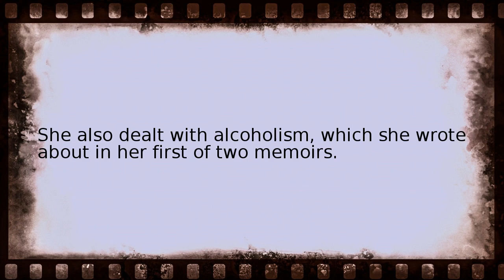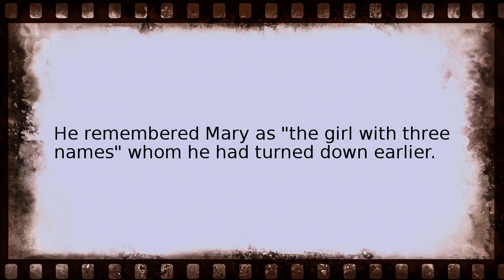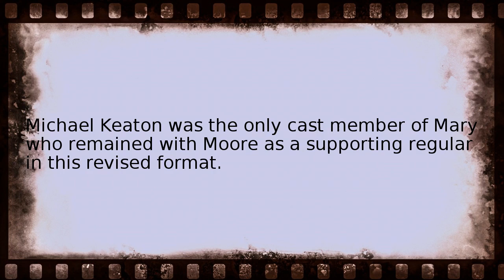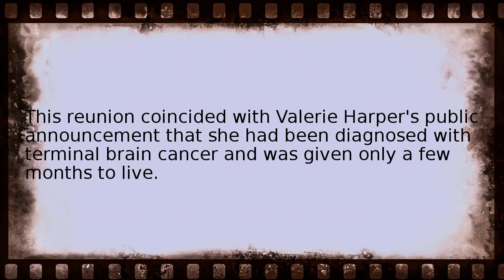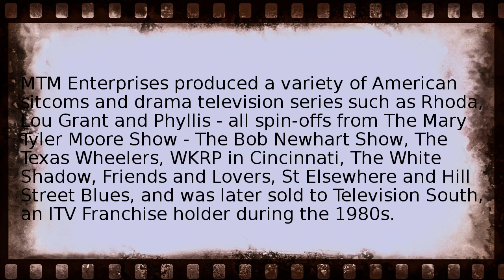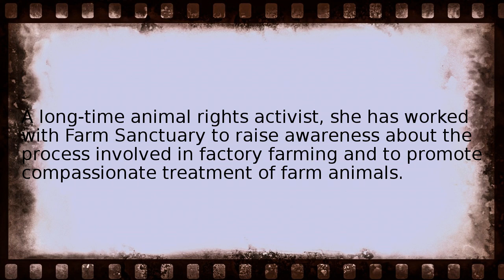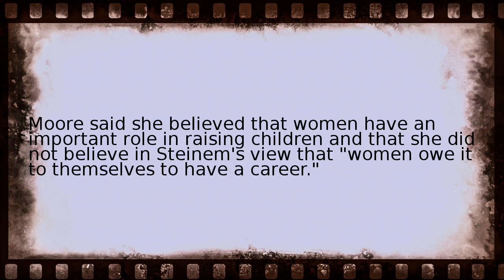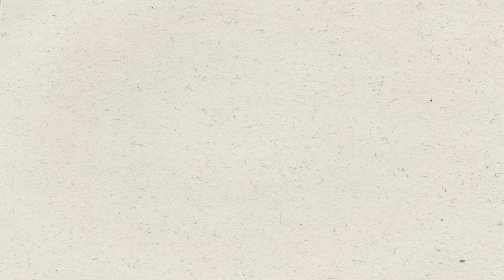mary tyler moore Wikipedia